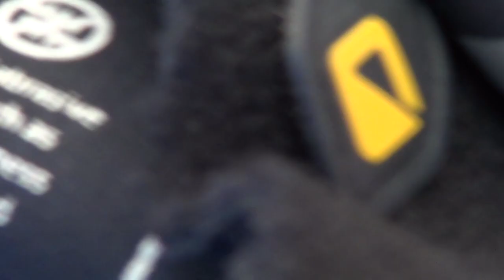Cody Terrill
Cody on Geneva Lake summer 2014